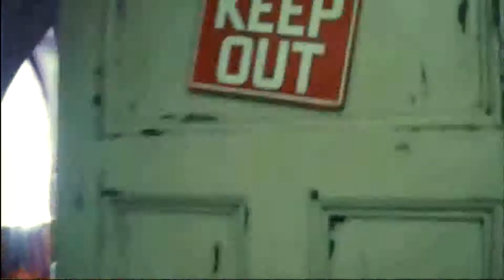Dark Shadows TV Spot #4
Johnny Depp, Tim Burton Movie (2012) HD